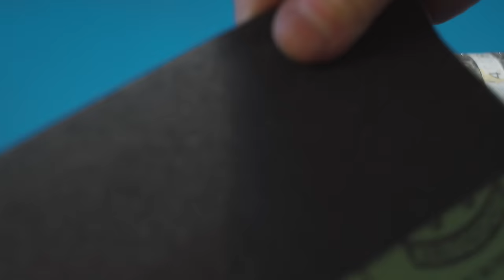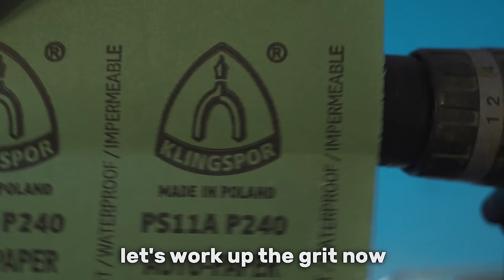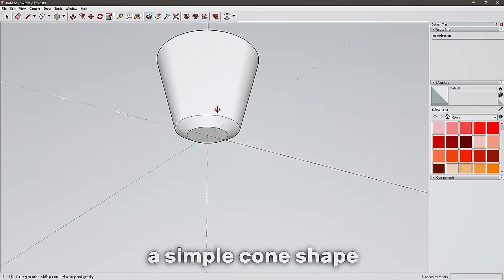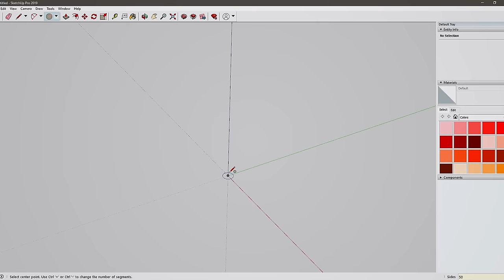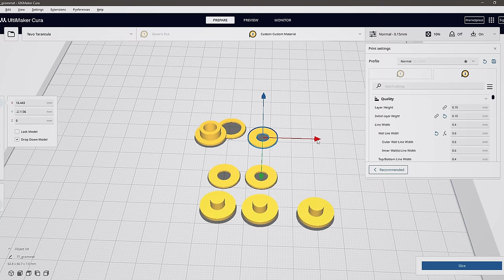1960 Brass Desk Lamp Restoration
This is another "barn find". I actually found this desk lamp hanging in my grandfather's garage. Doing some research, I found out that it was made somewhere in the 60s, in Romania or another European country that were under the communist foot. The original lampshade was missing and I couldn't find any reference photos. I did find a few actually, photos of the same model, but all were missing the lampshade.

This is a complete restoration: all brass parts restored, the switch taken apart and cleaned piece by piece, removed rust and nickel plated iron parts, rewired and crafted a brand new lampshade, feet and grommet. I am happy I could save and reuse the original power cable as well.

I hope that you like my work and enjoy the video! :) Thanks!

Feel free to write comments and ask me questions. I read them all and try to reply as soon as I can.

As promised, here is the list of chemicals and tools used:

- Kober Dekapant (paint stripper)
- Pure Acetone (industrial acetone, not the one for nails)
- Green polishing compound
- 3M Extra Fine PLUS polishing compound (automotive)
- Tamiya polishing compounds: Fine (blue) and Finish (silver) - for modelling

- 3D printer - a heavily  modified cheap Tevo Tarantula (that prints well only when she wants)
- ordinary soldering iron
- Stannol leaded solder
- Lotfett flux

Camera:
Sony ZV-E10

Lenses:
Helios 44M 58mm F2 (manual focus)
Canon FD 50mm S.S.C. F1.4 (manual  focus)

Microphone:
ZV-E10 internal microphone

Software:
DaVinci Resolve (freeware) - for editing and color grading
Photopea (freeware) - for the thumbnail